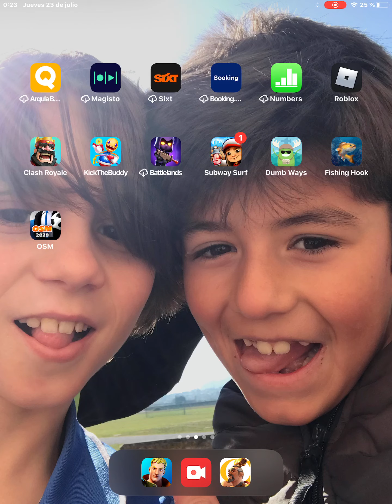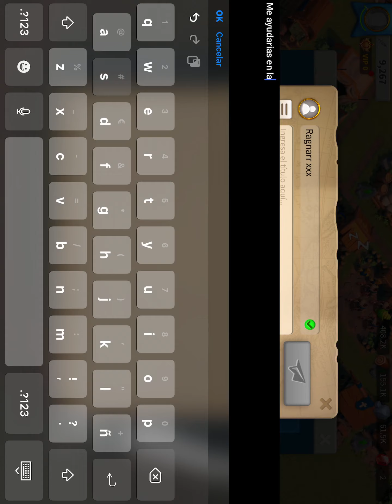23 de julio de 2020